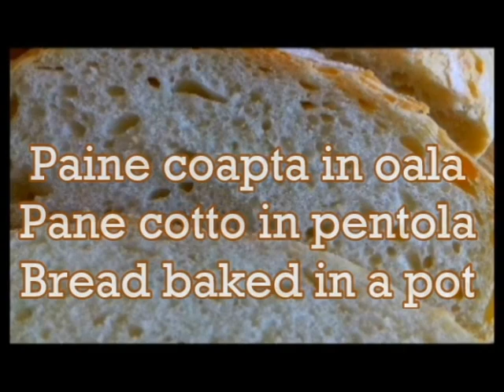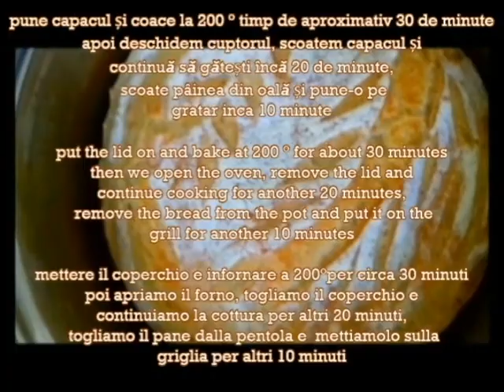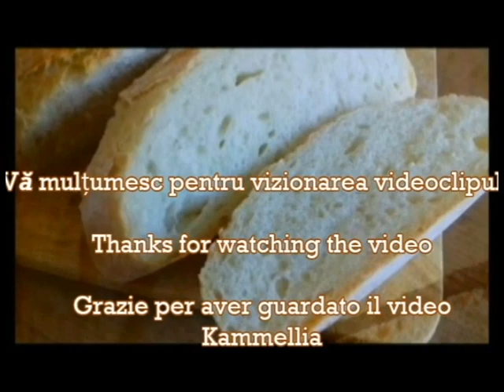Paine coapta in oala | Pane cotto in pentola | Bread baked in a pot | Kammellia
Paine coapta in oala | Pane cotto in pentola | Bread baked in a po
(Sottotitoli in italiano)  (English Subtitles)

Ingrediente: 500 g faina 000
                         5 g drojdie de bere proaspătă
                  1/2 linguriță de zahăr
      300 ml apă
          1 linguriță sare
                            20 ml ulei de măsline extravirgin

English
Ingredients: 500 g flour 0
                      5 g fresh brewer's yeast
                    1/2 teaspoon of sugar
           300 ml water
             1 teaspoon salt
                         20 ml extra virgin olive oil

Italiano
Ingredinti: 500 g farina 0
                    5 g lievito di birra fresco
                     1/2 cucchiaino di zucchero
      300 ml acqua
             1 cucchiaino di sale
                         20 ml olio extra vergine di oliva